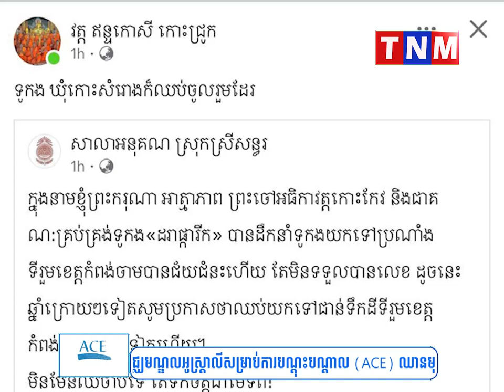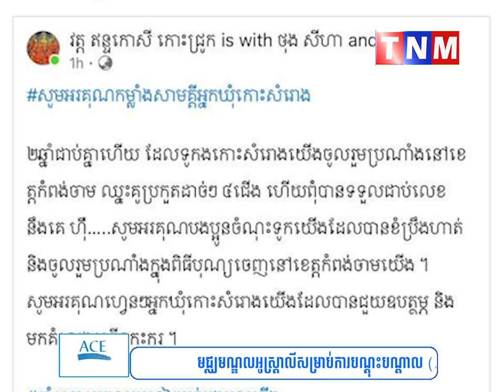ការប្រកួតទូកងនៅខេត្តកំពង់ចាមមានការ កាត់សេចក្តីមិនយុត្តិធម៌ ធ្វើឱ្យព្រះចៅអធិការ ចំនួន២វត្ត